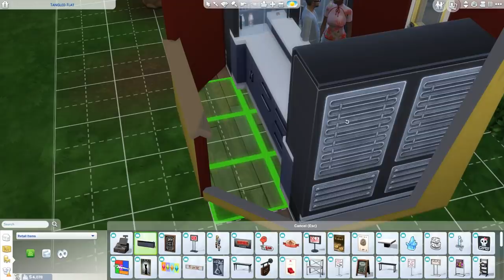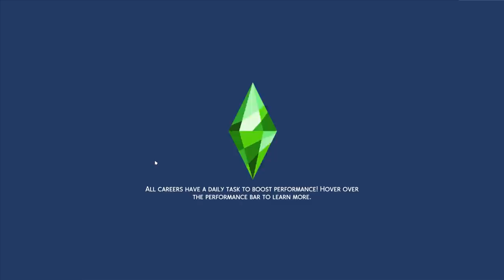Mr Chow Chow & Scooby Doo have puppies! - 🌴 Rags to Riches (Part 24)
Mr Chow Chow really wants to have puppies, and you wanted to see her with Scooby Doo!